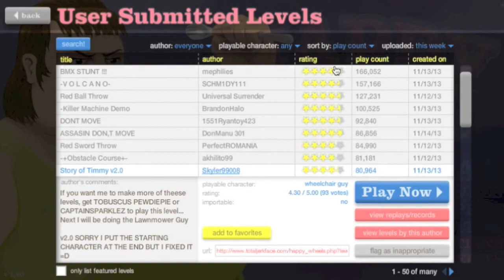FRANK JOHNSON HAPPY WHEELS 12 sword expert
the funniest happy wheels  yet